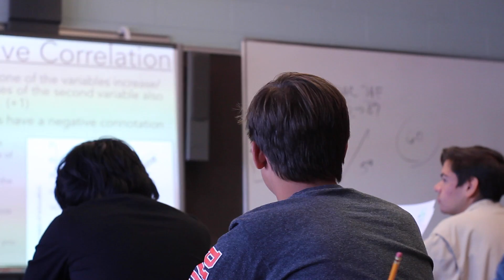B H S S T U D E N T S